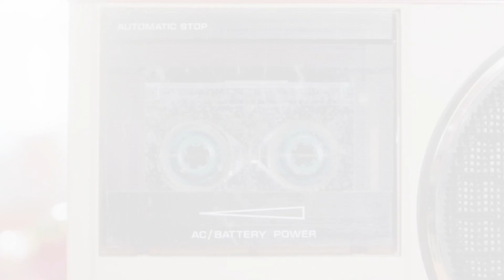Imahe (Rico x Claudine)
another fanmade video i did for rico and claudine.

credits to magnus - imahe